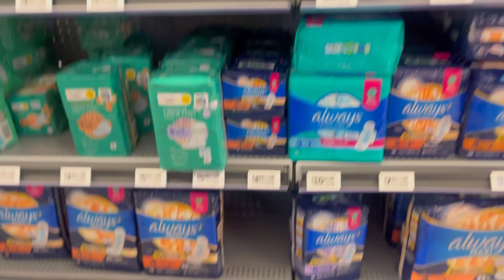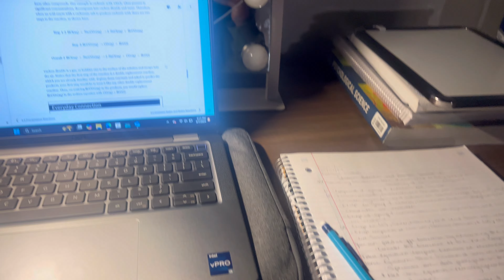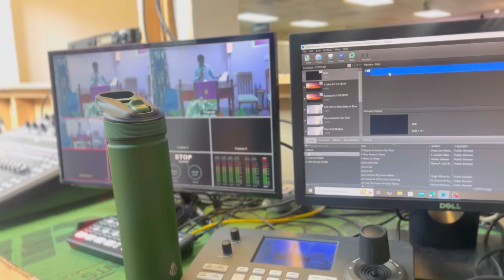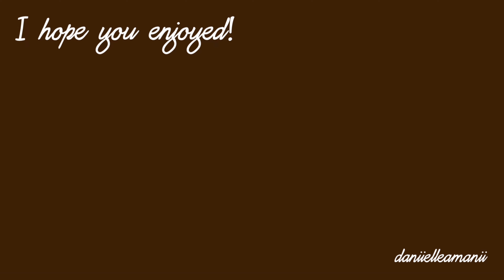COLLEGE DIARIES Ep 03 | Productive College Weekend In My Life 📓⛪️ | Daniielle Amanii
College Diaries Ep. 03

My last video:
COLLEGE DIARIES EP 02 | First Week of Fall Semester 🍂 📕| Freshman @ GA Tech | Daniielle Amanii

“Peace I leave with you, my peace I give unto you: not as the world giveth, give I unto you. Let not your heart be troubled, neither let it be afraid.” - John‬ ‭14‬:‭27‬ ‭KJV‬‬

Let me know what else you’d like to see from me. I hope you enjoy(ed)!

Nobody’s ever asked these questions but I just like to have them here:
Name ~ Danielle
Age ~ 18
Ethnicity ~ Jamaican
College ~ THE Georgia Institute of Technology
Major ~ Neuroscience!!
Camera ~ iPhone 13 (usually in cinematic mode or 4k)

770!